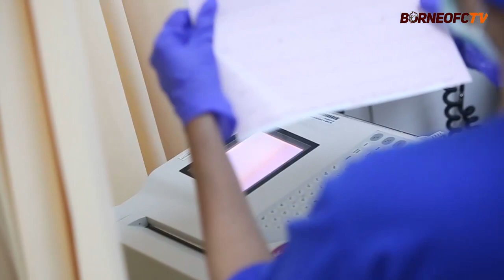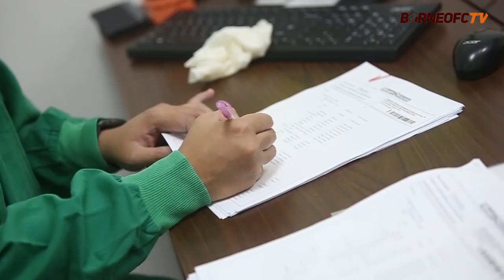Medical Check untuk Francisco Torres, Nuridddin Davronov dan pendatang baru Jonathan Bustos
- Kamu juga bisa melihat lebih dekat aktivitas pemain seperti Javlon Guseynov, Sultan Samma,  Terens Puhiri dan seluruh penggawa tim besutan Mario Gomez lainnya.

Manyala 🔥🔥🔥